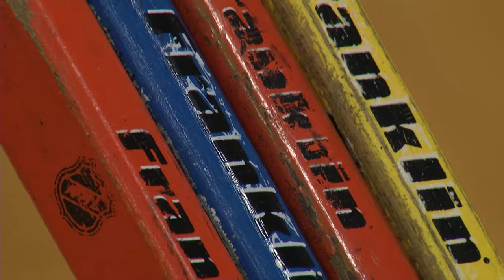Tampa Bay Lightning visit Dunedin Middle School